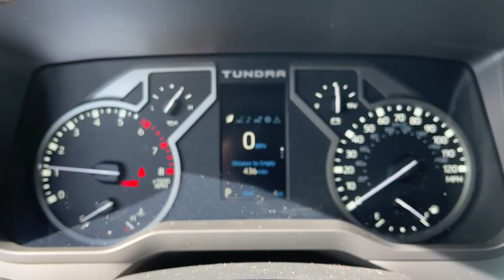2024 Toyota Tundra SR5 CT Danbury, New Milford, Ridgefield, Waterbury, Brookfield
New 2024 Toyota Tundra SR5 available at Greentree Toyota located in 87 Federal Rd, Danbury, CT, 06811. Servicing the Danbury, New Milford, Ridgefield, Waterbury, Brookfield area.